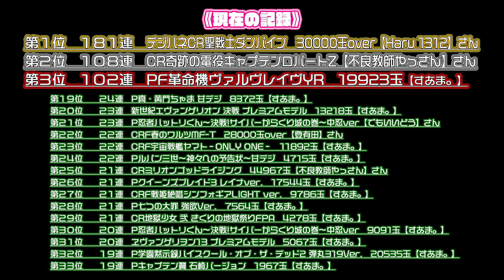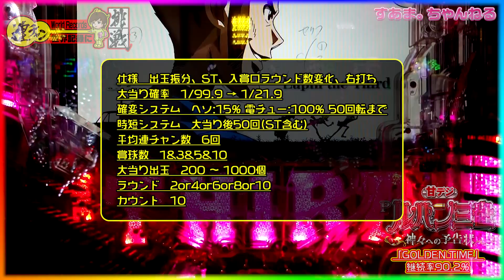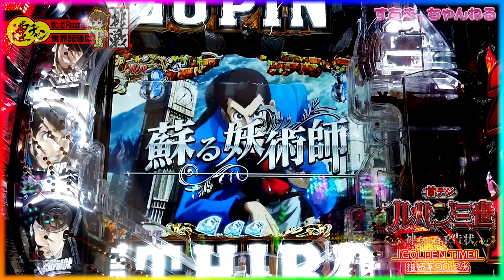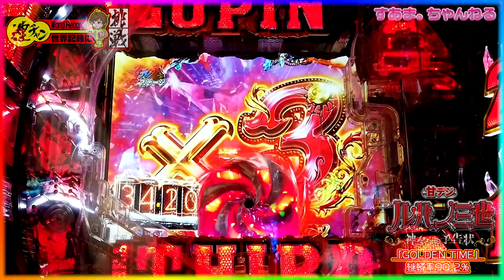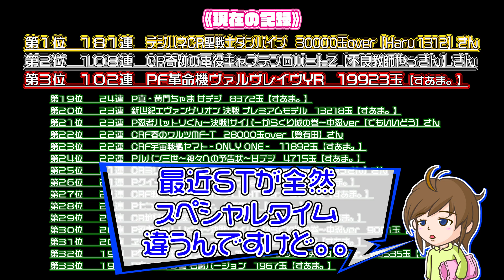▽「GOLDEN TIME」継続率90.2％！STってスペシャルタイムじゃなかとね…？【連チャン世界記録に挑戦 030『Pルパン三世～神々への予告状～甘デジ』編】Lupin the Third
LupinTheThird ルパン三世#HEIWA
【すあま。ちゃんねる】説明不要！？とにかく連チャンすればよし。
継続率高めの台で記録を狙い、ランキングしていきます♪
※皆様からのご報告もお待ちしております。
　（動画内に表記させて頂く可能性があります事をご了承下さい）
　（間違いもあるかもしれない事をご了承下さい）

《現在の記録》（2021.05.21公開時）
第０１位　１８１連　デジハネCR聖戦士ダンバイン　30000玉over【Haru 1312】さん
第０２位　１０８連　CR奇跡の電役キャプテンロバートZ【不良教師やっさん】さん
第０３位　１０２連　PF革命機ヴァルヴレイヴYR　19923玉【すあま。】
第０４位　　７１連　Pターミネーター2～連撃FULL AUTO VER.～　17696玉【霈兎】さん
第０５位　　６８連　ぱちんこ AKB48 桜 LIGHT ver.　12832玉【すあま。】
第０６位　　６６連　P魔法少女リリカルなのは ‐2人の絆‐【あんちらちらちら】さん
第０７位　　５４連　Pルパン三世～神々への予告状～甘デジ【とってぃー】さん
第０８位　　５０連　PA CYBORG009 N‐X1【佐藤さん】さん
第０９位　　４６連　P大工の源さん 超韋駄天　21539玉【すあま。】
第１０位　　４３連　CRダークフォースM3　7343玉【不良教師やっさん】さん
第１１位　　３８連　P銭形平次2 疾風ST Ver.【岡田りきちゃん】さん
第１２位　　３４連　P地獄少女 きくりのお祭りLIVE FWA　9194玉【すあま。】
第１３位　　３６連　ぱちんこ 新鬼武者 狂鬼乱舞　15179玉【すあま。】
第１４位　　３１連　Pぱちんこ GANTZ:2 Sweet ばーじょん　18000玉over【佐藤さん】さん
第１５位　　３１連　ぱちんこ AKB48 桜 LIGHT ver.　6900玉(払出)【登有田】さん
第１６位　　３１連　Pデビルメイクライ4 アウトオブリミット　6056玉【すあま。】
第１７位　　２７連　P銭形平次2 疾風ST Ver.　8305玉(払出)【すあま。】
第１８位　　２５連　P大工の源さん 超韋駄天 LIGHT　7000玉【村松正人】さん
第１９位　　２４連　P真・黄門ちゃま 甘デジ　8372玉【すあま。】
第２０位　　２３連　新世紀エヴァンゲリオン 決戦 プレミアムモデル　13218玉【すあま。】
第２１位　　２３連　P忍者ハットリくん～決戦!サイバーからくり城の巻～中忍ver【でもいいどう】さん
第２２位　　２２連　CRF春のワルツMF-T　28000玉over【登有田】さん
第２３位　　２２連　CRF宇宙戦艦ヤマト‐ONLY ONE‐　11892玉【すあま。】
第２４位　　２２連　Pルパン三世～神々への予告状～甘デジ　4715玉【すあま。】
第２５位　　２１連　CRミリオンゴッドライジング　44967玉【不良教師やっさん】さん
第２６位　　２１連　Pクイーンズブレイド3 レイナver.　17544玉【すあま。】
第２７位　　２１連　CRF戦姫絶唱シンフォギアLIGHT ver.　9786玉【すあま。】
第２８位　　２１連　P七つの大罪 強欲Ver.　7564玉【すあま。】
第２９位　　２１連　CR地獄少女 弐 きくりの地獄祭りFPA　4278玉【すあま。】
第３０位　　２０連　P忍者ハットリくん～決戦!サイバーからくり城の巻～中忍ver　9091玉【すあま。】
第３１位　　２０連　ヱヴァンゲリヲン13 プレミアムモデル　5067玉【すあま。】
第３２位　　１９連　P学園黙示録ハイスクール・オブ・ザ・デッド2 弾丸319Ver.　20535玉【すあま。】
第３３位　　１９連　Pキャプテン翼 石崎バージョン　1967玉【すあま。】
第３４位　　１８連　PAわんわんパラダイスV　6773玉【不良教師やっさん】さん
第３５位　　１６連　Pガールフレンド(仮)　10220玉【すあま。】
第３６位　　１６連　Pほのかとクールポコと、ときどき武藤敬司Y3F　8233玉(払出)【登有田】さん
第３７位　　１５連　PF戦姫絶唱シンフォギア(甘デジ)　6477玉【すあま。】
第３８位　　１５連　PA咲‐Saki‐阿知賀編 99バージョン　6078玉【すあま。】
第３９位　　１４連　PF戦姫絶唱シンフォギア2　12647玉【すあま。】
第４０位　　１４連　PモモキュンソードMC　10773玉【すあま。】
第４１位　　１３連　Pゴッドイーターアマデジ神撃90Ver.　3364玉【すあま。】
第４２位　　１２連　PダンガンロンパM6‐V1　10589玉【すあま。】
第４３位　　１２連　CR弾球黙示録カイジ3 甘　8115玉【すあま。】
第４４位　　１２連　ぱちんこ ウルトラセブン 超乱舞　6603玉【すあま。】
第４５位　　１２連　Pおばけらんど怪 甘デジ　3191玉【すあま。】
第４６位　　１１連　Pターミネーター2～連撃FULL AUTO VER.～　2124玉【すあま。】